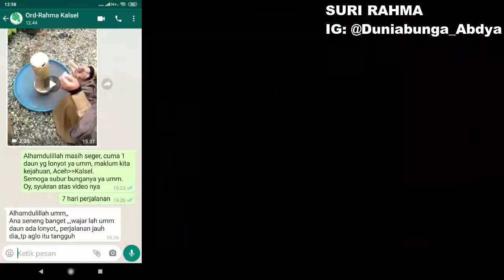PANEN AGLONEMA ANDINI // BELI SEKALI UNTUNG BERKALI- KALI //JUAL AGLONEMA DARI ACEH KE KALIMANTAN